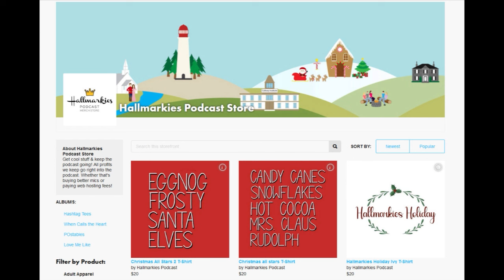Talking 2024 Streaming with Austin Burke (Netflix, Peacock more)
Today we are catching up with friend and youtuber Austin Burke about the highs and lows of 2024 streaming

HallmarkiesPodcast.com